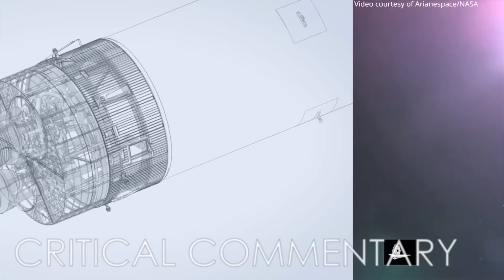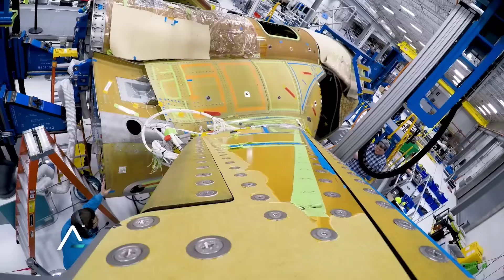Dream Chaser UNVEILED!! Exclusive Content!! Sierra Space Tour Part 2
AT LAST!!!  Sierra Space has cleared the amazing footage of Dream Chaser, much of which I saw during my visit!!

Learn about this amazing ship, Shooting Star, and why it will be the vehicle of choice in orbit!!